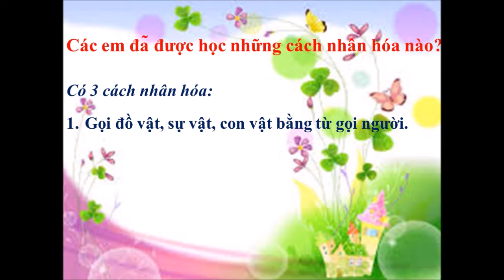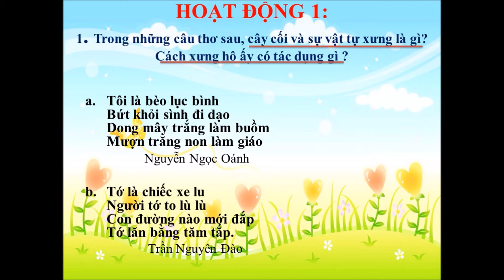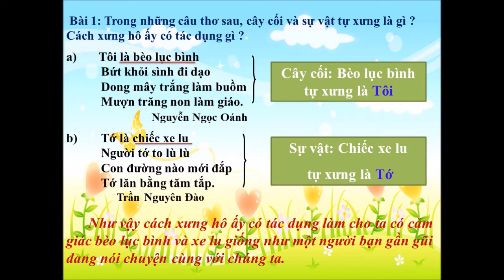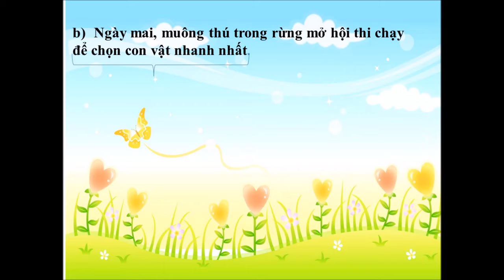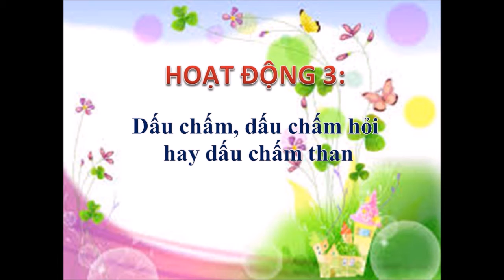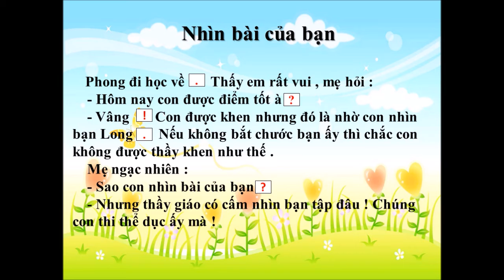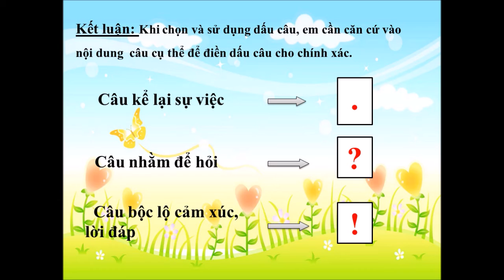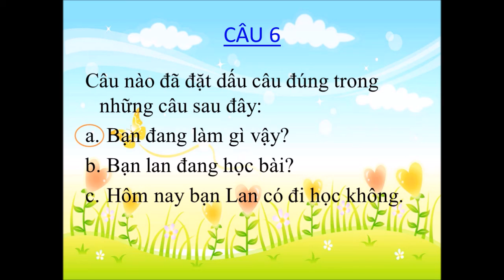LTVC 3: NHÂN HÓA ÔN TẬP CÁCH ĐẶT VÀ TRẢ LỜI CÂU HỎI ĐỂ LÀM GÌ CẤU CHẤM, DẤU CHẤM HỎI,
GV giảng: Trần Đắc Thắng